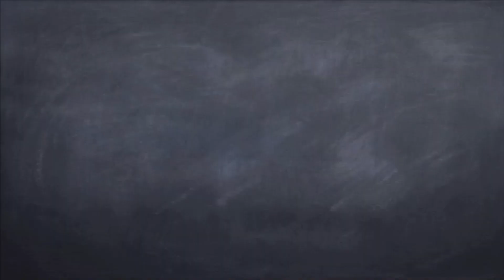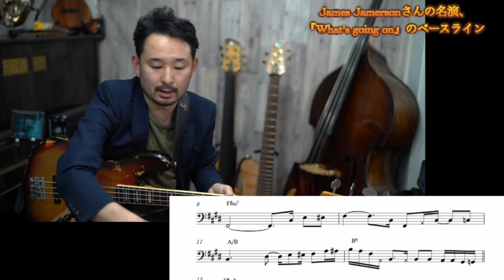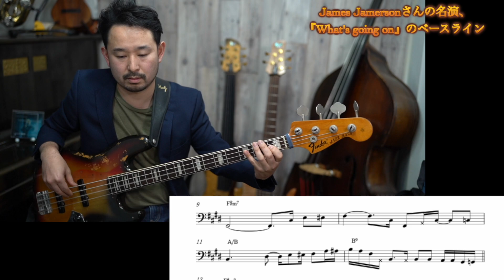【全ベースシスト必聴】ジェームス・ジェマーソンさんの名演を弾こう！【リズムなど細かく説明します！】《What's Going On/Marvin Gaye》《James Jamerson》Part.3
レッスンの問い合わせ
[H.P]

【リズムを習得して行く教材！】

初歩編！《八分音符の初歩》こちら！

16分音符編！はこちら！

皆さん！

です！